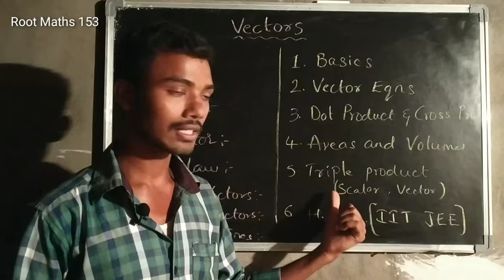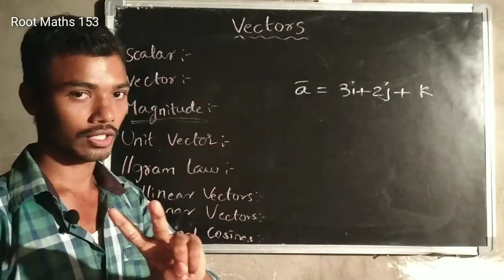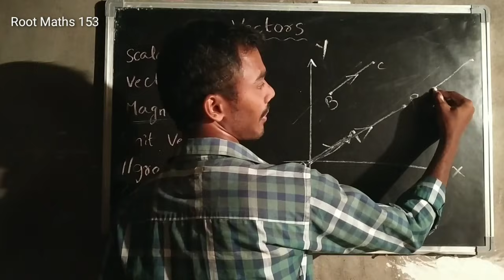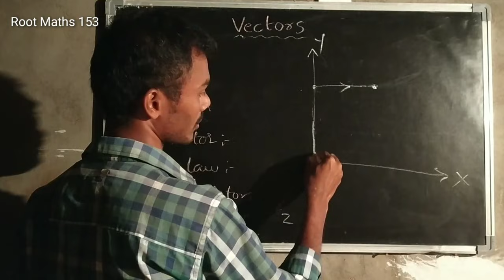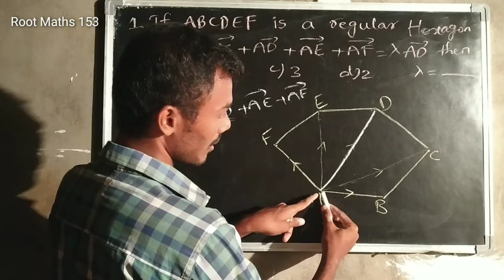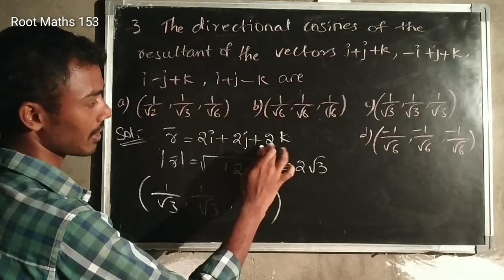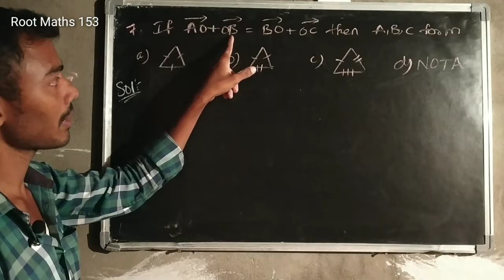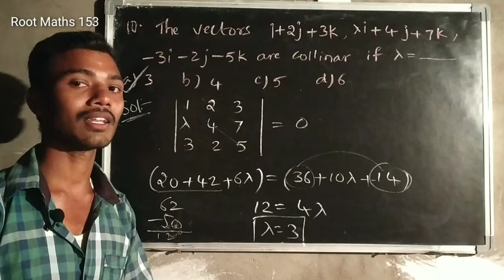Vectors For EAMCET 1 in Telugu || EAMCET Mathematics || Root Maths Academy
Vectors chapter is divided into 6 videos
1. Basics
2. Vector Equations
3. Dot Product and Cross Product
4. Areas and Volumes
5. Triple products
6. HLQ (High Level Questions)

This video contains Basics:
Scalar Definition
Vector Definition
Magnitude
Unit Vector
Collinear Vectors
Coplanar Vectors
Directional Cosines